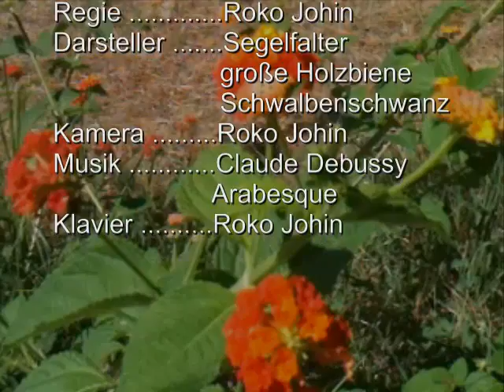Schmetterlinge Toscana 2011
Gefilmt mit iPhone 3GS in einem Garten in Fauglia, Toskana, Italien im August 2011. Zu sehen ein Segelfalter (Iphiclides podalirius), Schwalbenschwanz (Papilio machaon) und möglicherweise eine große Holzbiene (Xylocopa violacea), da bin ich mir aber nicht sicher.